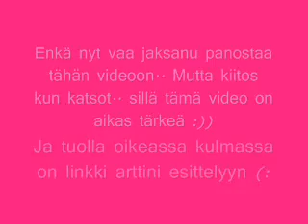Artti videoita tubeen...